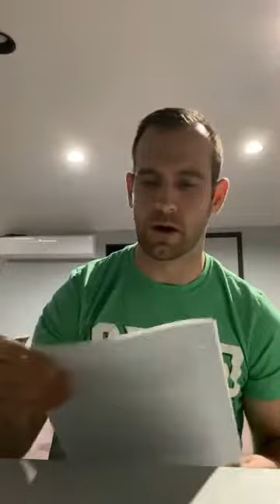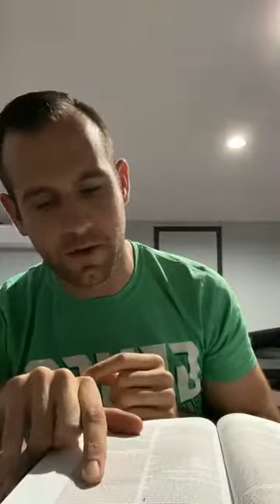AM I SAVED? | SERIES P2 OF 3 BAPTISM | CHRIST BUILT ❤️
❤️Show somebody some love today❤️
TOPIC - AM I SAVED SERIES P2 OF 3 BAPTISM

for more Bible studies, testimonies, and glimpses into my life. ❤️❤️

LIVE BIBLE STUDY ON FACEBOOK
MONDAY 7:00 PM CST

(I DON’T OWN THE RIGHTS OF ANY BACKGROUND MUSIC) - God bless!